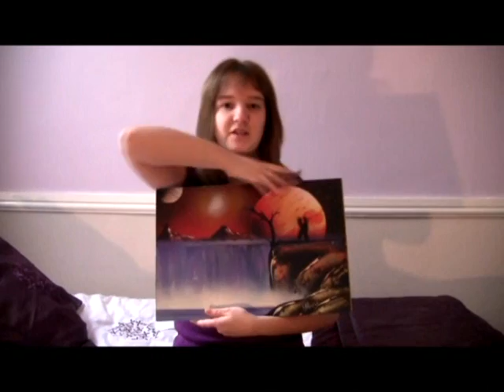Drops of Jupiter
A thing that makes me happy :)